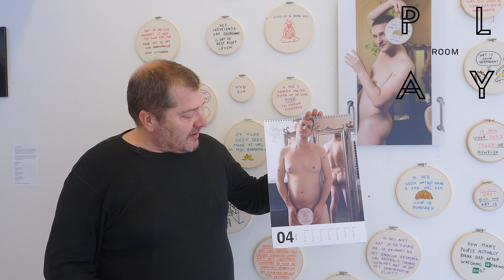A Curator Reviews: Maarten Bel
PLAY room shows the best works from the current Dutch art scene throughout April. The tantalizing exhibition "Hollands Glorie III" shows work by various contemporary Dutch or artists living in the Netherlands: from paintings to sculptures and installations.

Some names do not need an introduction and the other artists will certainly have become "leading" tomorrow. Hollands Glorie III raises interesting questions such as “are there similarities between the different works of art? Can one distil a kind of 'Dutch citizenship' from it? What about our free morals? "In short, what do the works of art tell us about the present-day Netherlands.

Grandma's old-fashioned embroidery with well-meaning spells is being revived by Bel. Humor and mischief characterize his embroidery.

Curator: Jeroen van Paassen
Camera: Jasmine de Vries